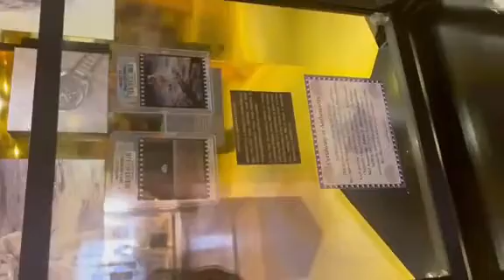sO nice at museum ormoc Leyte 😍